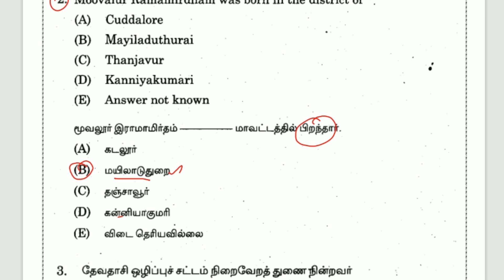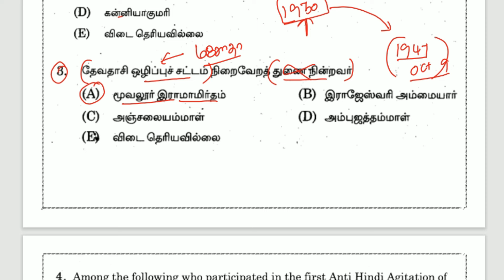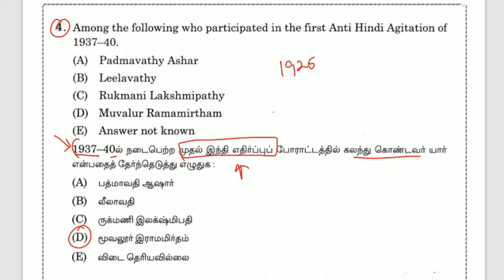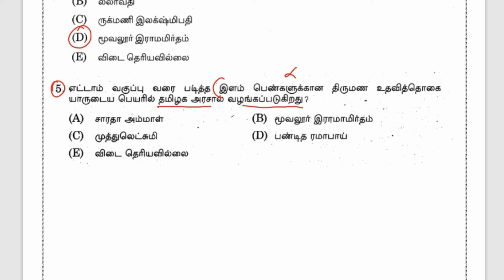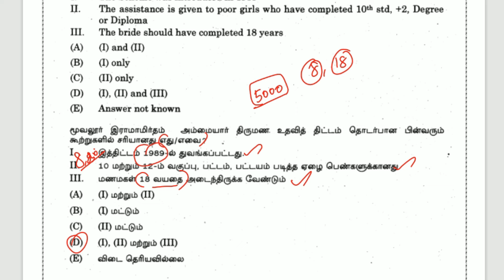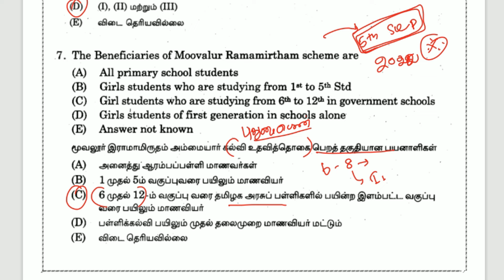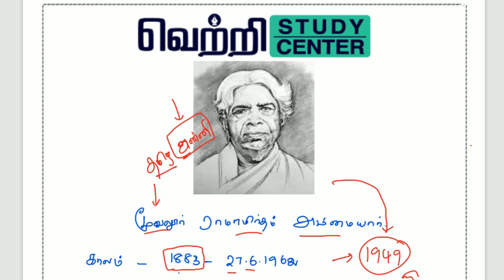🌟மூவலூர் இராமாமிர்தம் பற்றிய வினாக்கள் | TNPSC Old Questions on Moovalur Ramamirtham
TNPSC Old Questions about Moovalur Ramamirtham

Hello TNPSC exam preppers! If you are looking for a comprehensive guide to understand Moovalur Ramamirtham and prepare for your upcoming exams, then you have come to the right place! Our video will provide you with all the necessary information about this historical figure. We will explain past TNPSC questions in a simple and easy-to-understand way and also share some interesting facts about Moovalur Ramamirtham that will help you gain a deeper understanding of his life and achievements. Whether you are preparing for Group 4 or Group 1 exams, our goal is to ensure that you are well-prepared for your TNPSC exams. Don't miss out on this fantastic study resource!

இந்த வினாவை எங்களது டெலிகிராம் சானலில் சென்று பதிவிறக்கம் செய்துகொள்ளலாம்.  டெலிகிராம் இல்லாதவர்கள் பின்வரும் லிங்கில் சென்று டவுன்லோடு செய்துகொள்ளலாம்.

🔗 GK Model Question Papers for TNPSC Group 4, TET, and Police Exam